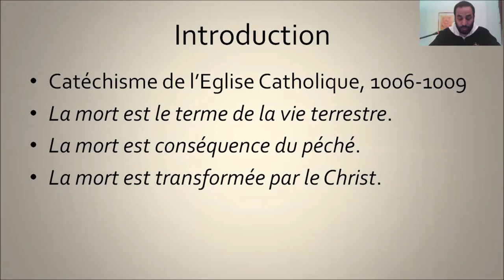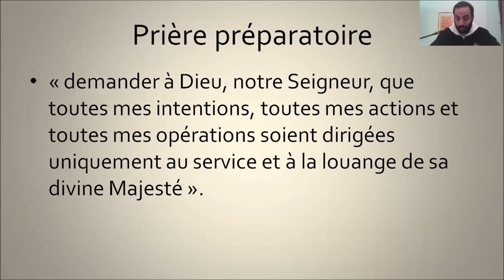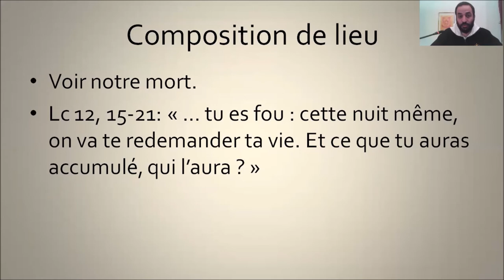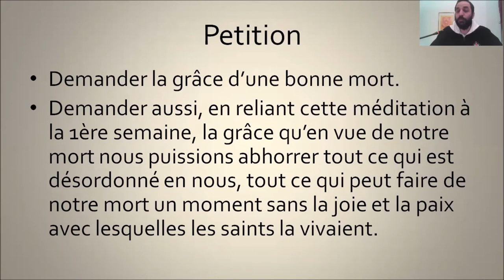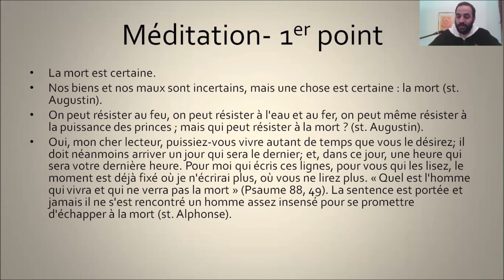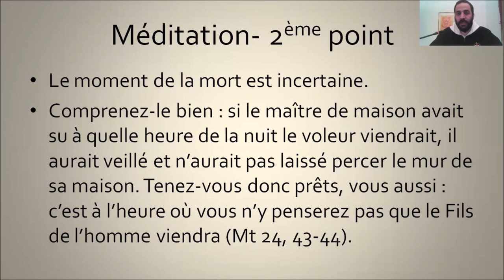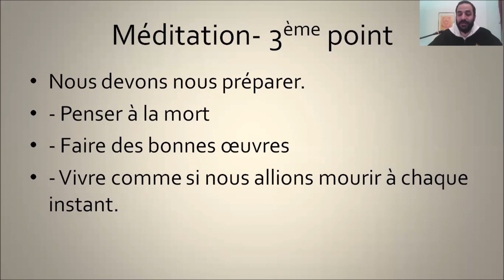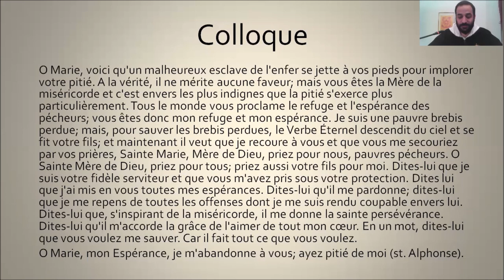Retraite spirituelle de Carême - 8. "La méditation de la mort"